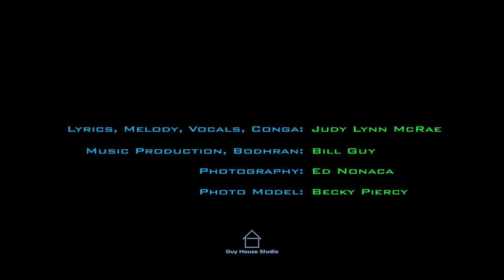Seahawks Victory Song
Seahawks Victory Song (The Year of the Horse), a song dedicated to the Seahawks and the Twelfth Man